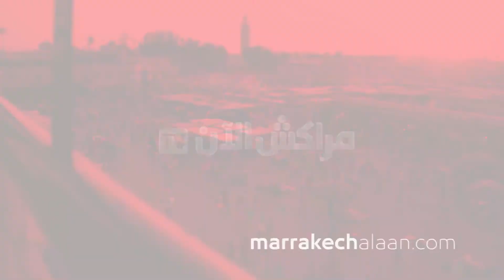خديشة بوحراشي: هناك عدة مغالطات حول تخصيص ميزانية 950مليون سنتيم لمحاربة ظاهرة الكلاب الضالة